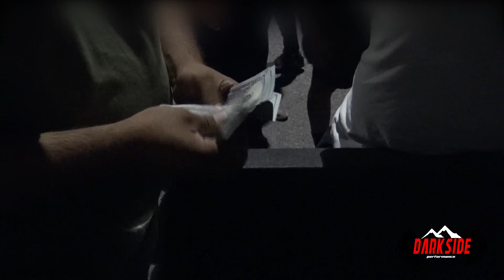TTs10 Claps 1000 HP Duramax ($5000+ side bets)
On a beautiful Monday night la Bizca finally raced the diesel that called her out one year ago. Barely came around but DSP got paid. Also a little grudge race with our buddy’s TT LS amg.